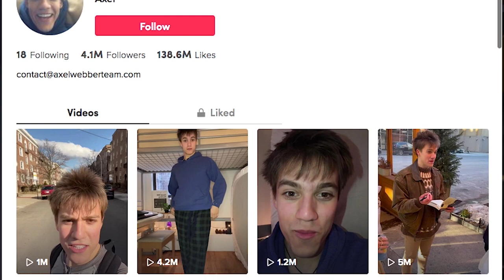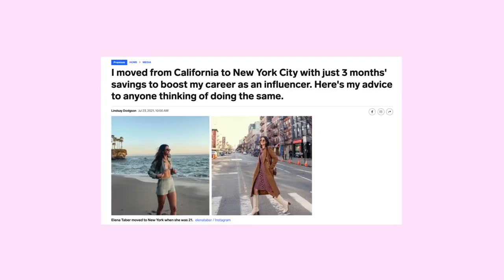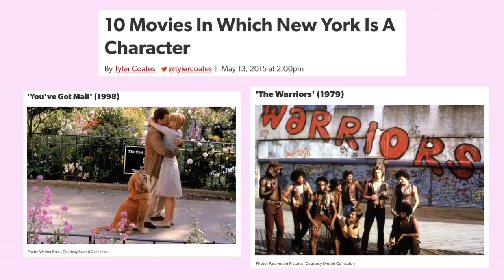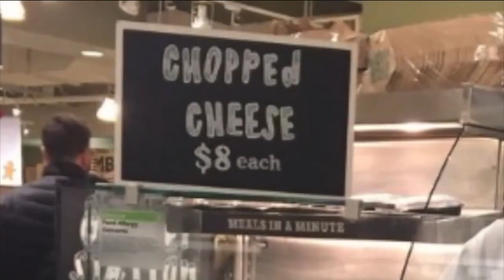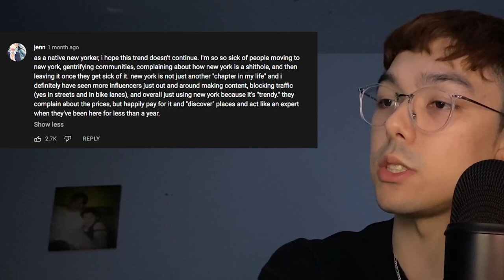Influencers: Stop Using New York for Clout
please give back to nyc if you're going to move here for content. no this is not an axel webber hit piece.

donate to mixteca, an organization helping latin immigrants in sunset park,

i'm donating $20 and will be donating any adsense revenue on this video if possible.

edited by danae o.!